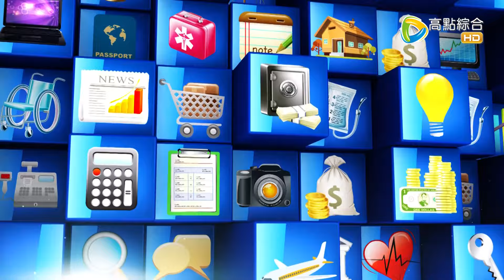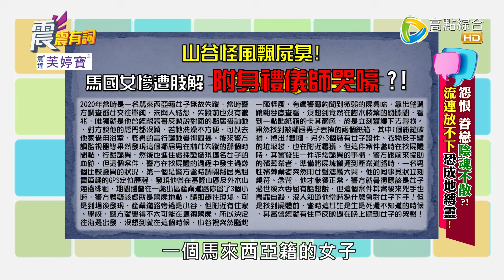震震有詞 - 怨恨 眷戀陰魂不散？流連放不下恐成地縛靈！ -2023/05/04完整版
女子因老公欠錢遭黑道上門討債打到流產
竟身穿紅衣含恨輕生執意要化身厲鬼報復！
醫師全家接連莫名發燒醫不好
竟是過世父親導致的離奇狀況！
究竟有哪些亡靈流連人間的狀況？
又該怎麼做才能讓祂們真正放下？